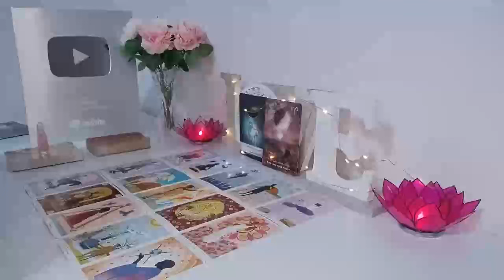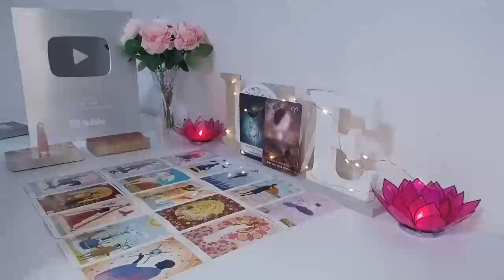LIBRA⚡THIS PERSON ADORES U😍BUT STAYING AWAY FROM U BECAUSE THIS ITS THE MOST INTENSE CONNECTION EVER